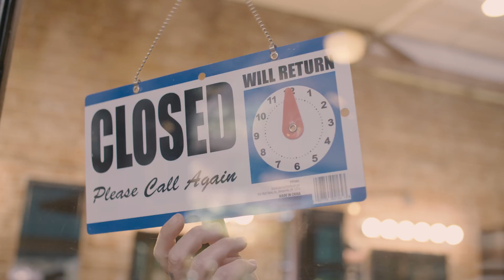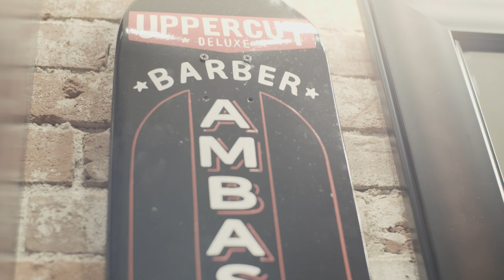Uppercut Deluxe Welcomes Ron Talley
For more information on Ron Talley and our other team members

Ron Talley is Barber and Co-Owner of Electric Barbershop in Riverside California.

Born in Houston TX, but a raised as a Cali-kid from a young age. He now calls Riverside home along with his wife and young son.

Like so many Barbers out there, Ron's interest in the trade developed simply from time spent in the barbershop as a client. He would visit his local barber ever couple of weeks and  admired the atmosphere that the barbershop cultivated.

When he was laid off from his job in construction Ron turned to Barbering and dove straight into his college training. Head down, bum and up and very little money in his pockets Ron admits that we was glad to see the end of his college days. Wasting not time at all he rolled straight into the workforce, skilled and hungry to learn more. Now seven years after completing his training Ron has gathered a wealth knowledge and experience from a variety of shops throughout California and Nashville.

It wasn't until late 2016 that Ron and his soon-to-be business partner Roman Ybanez stumbled across a vacant building in Riverside CA with For Lease sign hanging from the front door. By January 2017 they had opened the doors to Electric Barbershop, a full service barbershop with customer service that's second to none,

Ron's is a widely respected barber, a good business man, an extremely humble individual and a welcome addition to the Uppercut Deluxe family.